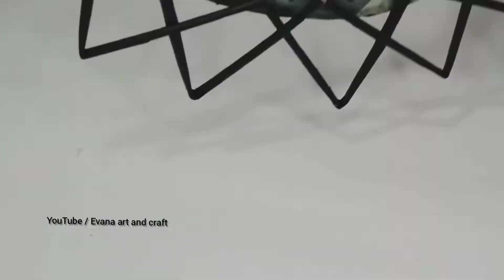3 Super Easy Paper Flower Wall Hanging | Paper Crafts | Home Decor Ideas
3 Super Easy Paper Flower Wall Hanging | Paper Crafts | Home Decor Ideas